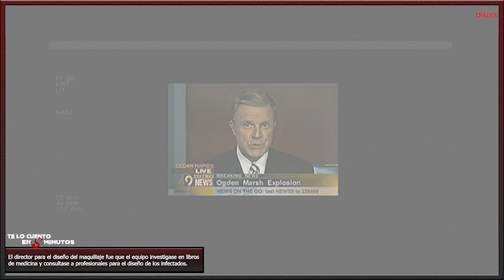The Crazies (2010) - Te lo cuento en 5 min.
Film dirigido por Breck Eisner y protagonizada por Timothy Olyphant, Radha Mitchell, Joe Anderson, Danielle Panabaker, y Christie Lynn Smith, con una duración de 101 minutos, del género terror y thriller, fue estrenada en el 2010.

Autor:  Scott Holmes  Tema: Togeher We Stand